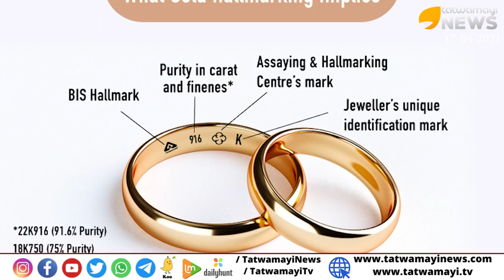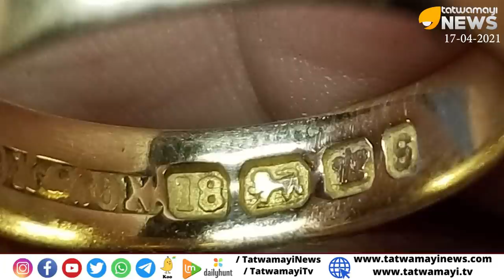സ്വർണ്ണം വാങ്ങുന്നവർ ജാഗ്രതൈ ഇനി ഇക്കാര്യങ്ങൾ അറിയാതെ സ്വർണ്ണം വാങ്ങിയാൽ നിങ്ങൾ കുടുങ്ങും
സ്വർണ്ണം  വാങ്ങുന്നവർ ജാഗ്രതൈ ഇനി ഇക്കാര്യങ്ങൾ അറിയാതെ സ്വർണ്ണം  വാങ്ങിയാൽ നിങ്ങൾ കുടുങ്ങും | GOLD Hallmarking
വാർത്തകൾ ഫോണിൽ ലഭിക്കാൻ
💬Whatsapp തത്വമയി ന്യൂസ് | Tatwamayi News